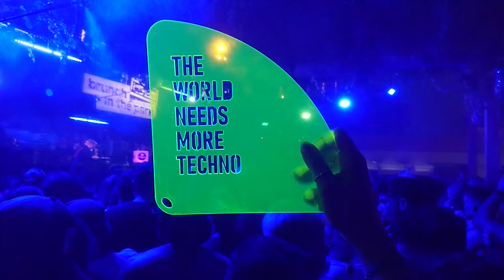Brunch In The Park (BCN, Trinitat Vella) / 24.07.2022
The world needs more techno 🤩